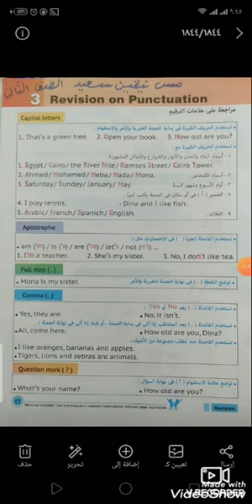علامات الترقيم punctuation الصف الثالث الترم الثاني